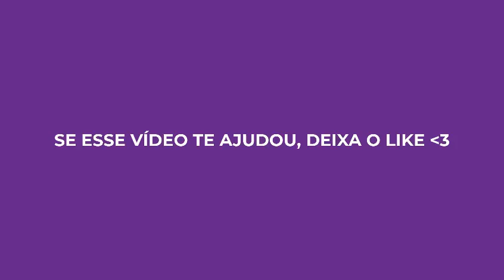🔴CLBET RECLAME AQUI🔴CLBET É CONFIÁVEL?((CUIDADO))CLBET PAGA MESMO? CLBET COMO SACAR?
💸BÔNUS DE CADASTRO E PREMIAÇÕES TODO DIA!💸

Olá pessoal, tudo bem com vocês? Hoje eu vim gravar esse vídeo para falar com vocês sobre a plataforma CLBET, será que a plataforma CLBET realmente está pagando? Preste bastante atenção nesse vídeo sobre a CLBET porque revelei muitas dicas importantes para você não perder o seu dinheiro com essa casa de aposta CLBET.

Se você chegou até esse vídeo procurando mais informações sobre como sacar o seu dinheiro da plataforma CLBET, tenho uma pessima noticia para você, uma das plataformas que está dificuldando o saque é essa CLBET, então tome muito cuidado, gravei esse vídeo para te ajudar a não cair em pegadinhas igual essa plataforma da CLBET tá bom? Então se você deseja ganhar dinheiro de verdade com uma plataforma nova e confiável que realmente paga aos jogadores e ainda da bônus,premiações assista o vídeo completo porque eu indiquei uma excelente opção no lugar da CLBET.

Espero que você tenha assistido esse vídeo até o final sobre a plataforma CLBET e que esse vídeo tenha te ajudado, porque quando eu descobri isso sobre a CLBET eu tive que vir aqui falar para vocês.